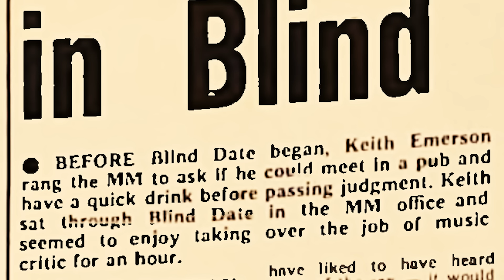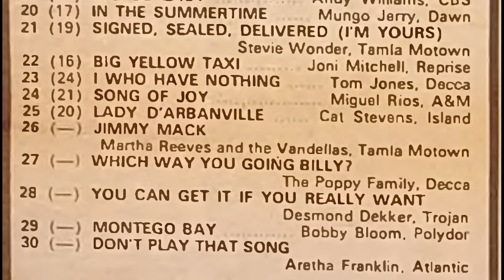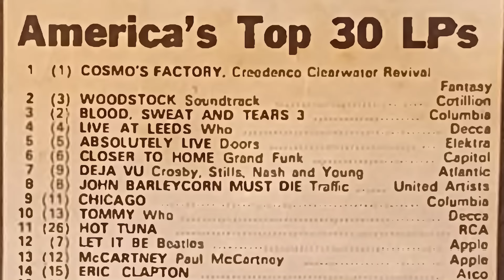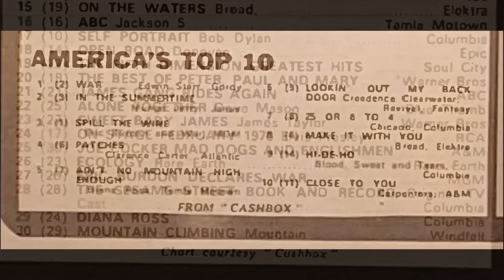Keith Emerson Reviews the Sounds of September 1970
Keith Emerson from The Nice and Emerson, Lake & Palmer, reviews the sounds of September 1970.